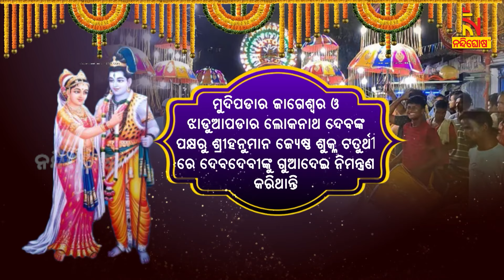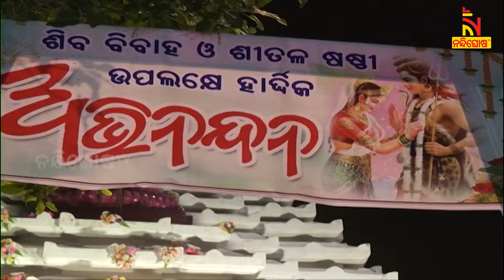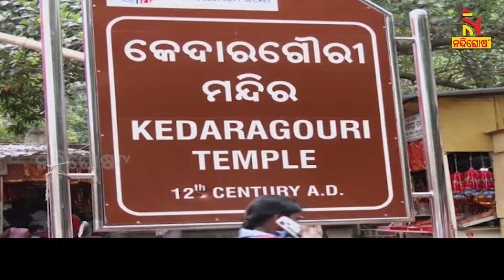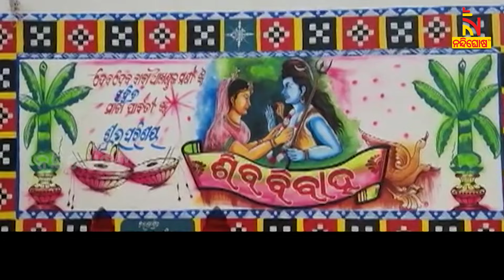ଶୀତଳଷଷ୍ଠୀ : ମହତ୍ତ୍ୱ ଓ ପୌରାଣିକ କଥା..| Sital Sashti Festival | NandighoshaTV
* DishTV Channel No: 1367
* Airtel Digital TV Channel No: 611
* TATASky Channel No: 1779
* Hathw@y Channel No: 731
* NXT Digital Channel No: 16
* SITI Channel No: 17 & 458
* GTPL Channel No: 719
* SUN Direct Channel No: 667
* Asianet Channel No: 219